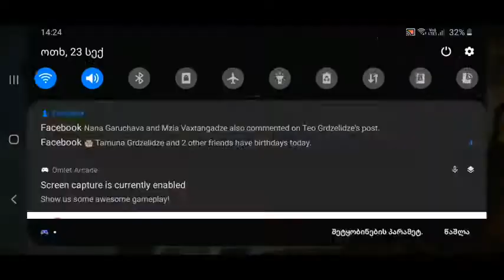PUBG MOBILE Classic